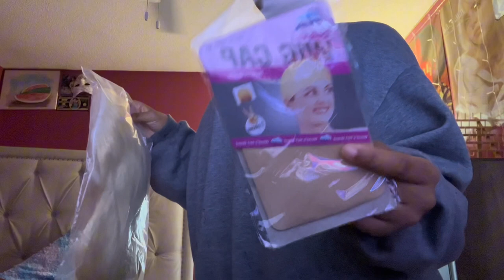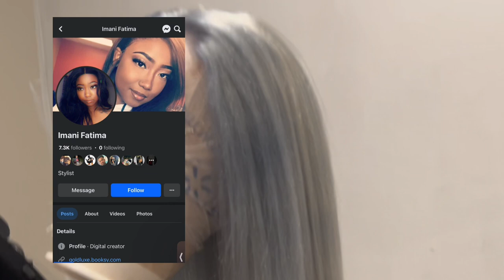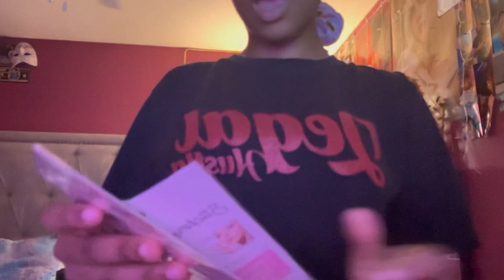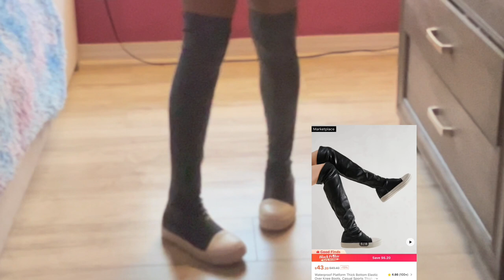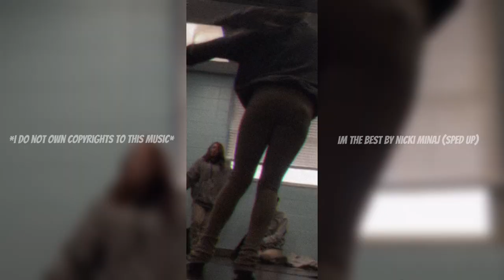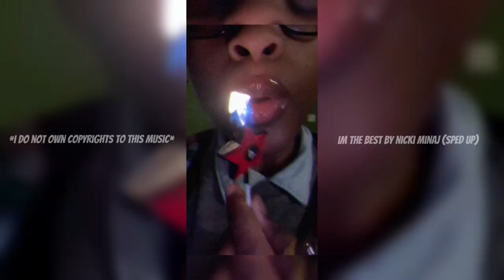BIRTHDAY VLOG !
HEY,  HOPED U ENJOYED THIS VIDEO !

ANYTHING FROM THE VIDEO BELOW:

(SONG LINKS)
*DO NOT OWN COPYRIGHTS TO THIS MUSIC*

(SHEIN LINKS)

False Eyelashes, 4Pairs Extra Long Natural Crossed Full False Lashes Fake Eyelashes Natural Makeup False Eyelashes For Party Club

Mini Fashion Hard Shell Clutch Bag For Evening Party

Women Lace-up Front High-top Skate Shoes, Sporty Outdoor Sneakers

Waterproof Platform Thick Bottom Elastic Over Knee Boots, Casual Sports Thigh High Boots

Mini Saddle Bag Star Decor Silver Fashionable

SHEIN PETITE Draped Collar Ruched PU Cami Bodysuit

Goth Irregular Hollow Out Stockings

SHEIN Slayr Ruched Split Thigh Metallic Halter Dress

Women Crocodile Embossed Toe Post Stiletto Heeled Sandals, Fashionable Thong Sandals For Summer

SHEIN BAE Mock Neck Bodysuit & Twist Front Split Hem Skirt

SHEIN Flap Pocket Side Cargo Denim Shorts

(AMAZON LINKS)

BEEOS SKINLIKE Real HD Wig Cap for Women, 24 Pieces Ultra-thin Invisible Brown Sheer Caps for Lace Front Wig Stretchy Stocking Wig Caps Wholesale

Women Lace Tint Melting Hair Mousse Foam 3.4 fl oz, Mocha Light Brown, Natural Finishing Edge Control Lace Color, Bold Hold Lace Spray Glue for Lace Front Wig Toupees Hair pieces, Wigs Tool Set

Apple Barrel Acrylic Paint in Assorted Colors (2 oz), 20501, Bright Red

25 Sheets, 1-100 Number Stickers Labels - 0.4" Round, Black, Pack of 2500

Ruby Kisses Cream Foundation 3D...

613 Lace Front Wig Human Hair 13x4 Blonde Lace Front Wigs 28Inch 180% Density 12A Brazilian Long Straight Human Hair 613 HD Lace Frontal Wig for Black Women Glueless Wigs Pre Plucked with Baby Hair

(HAIRSTYLIST LINK)

(NAIL TECH LINK)

(MAKEUP ARTIST LINK)